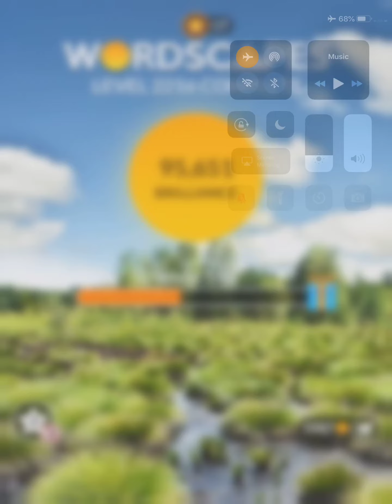Wordscapes Level 2216 Answers